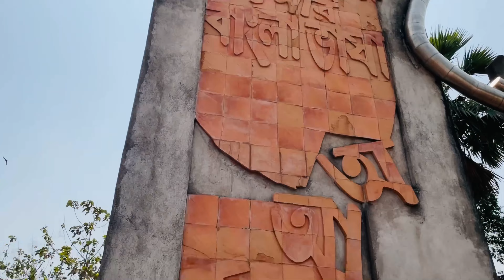Beautiful Comilla University Campus